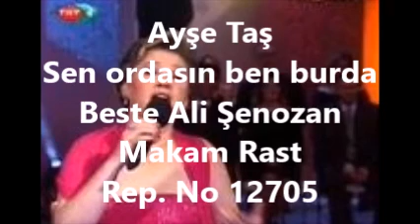Ayşe Taş Sen ordasın ben burda (arapgirlisaffet)